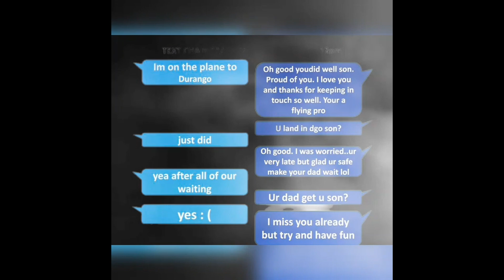Mark Redwine Takes He's Son Dylan Life Over His Revealed Secret